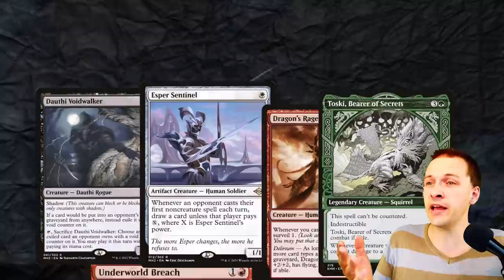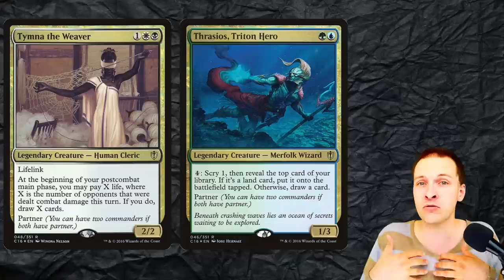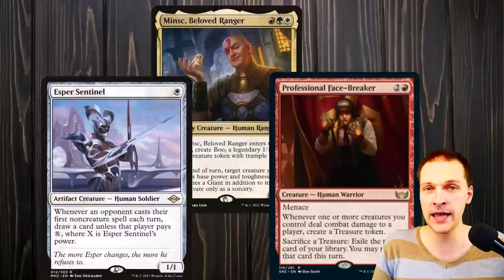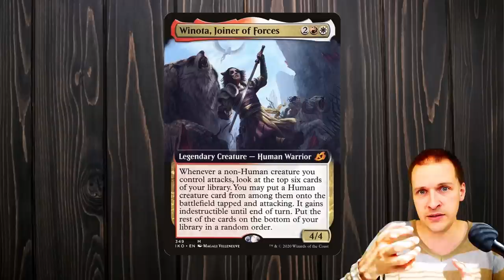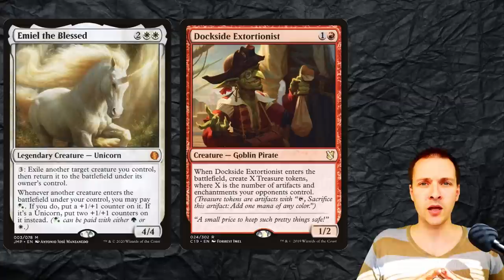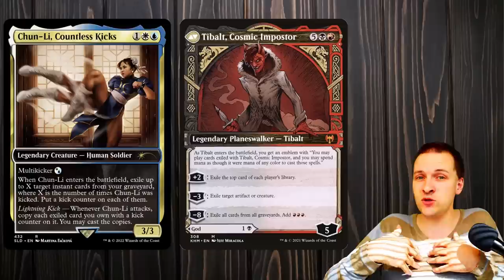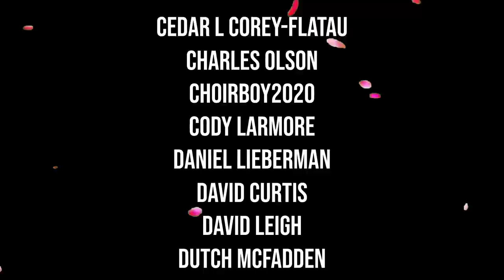What makes a MTG legendary creature cEDH viable as commander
I often make cEDH card review here and this is a video that will explain a tiny bit about what makes a commander good. We will also talk a tiny bit about the cEDH meta game of sorts.

W A N N A W A T C H G A M E P L A Y